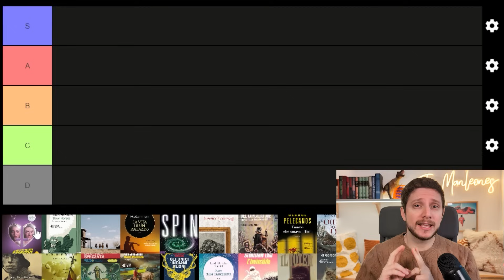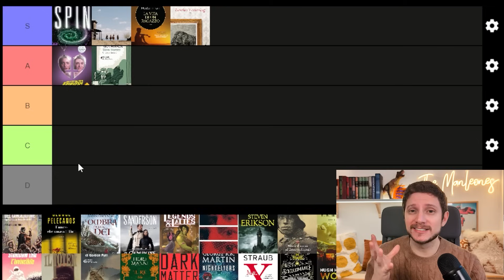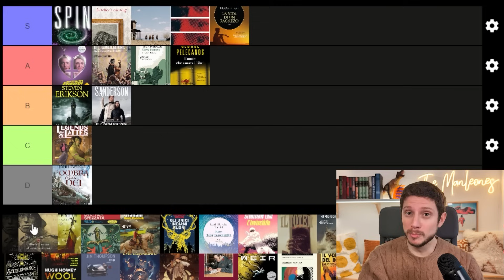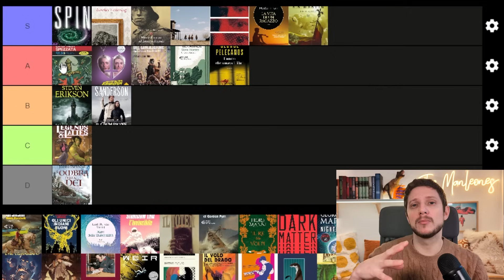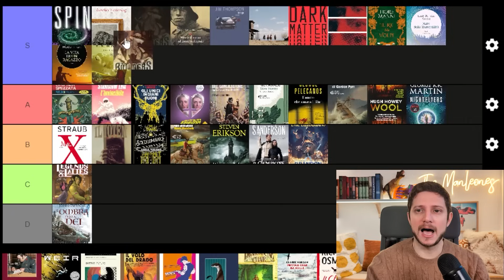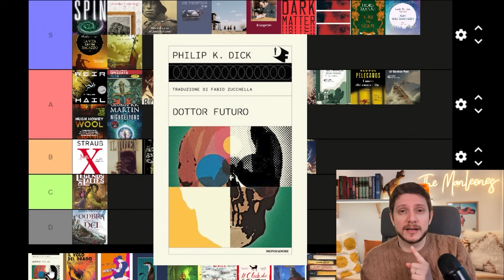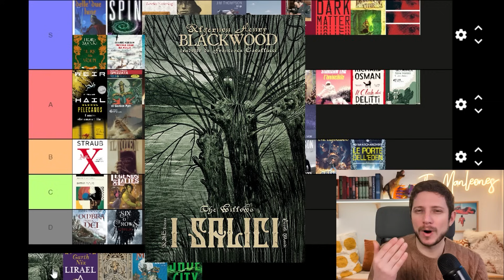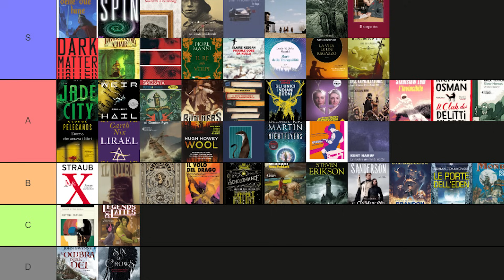Tier list di tutti i libri letti nel 2023 - best Books 2023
✧ I MIEI LIBRI E FUMETTI✧
➢ La palude